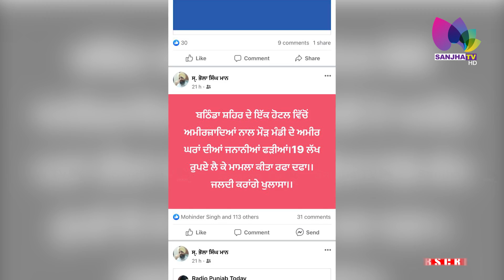ਕਿਸੇ ਵਿਅਕਤੀ ਨੇ ਪਿੰਡ ਦੀਆਂ ਔਰਤਾਂ ਦੀ ਫੇਸਬੁੱਕ ‘ਤੇ ਪਾਈ ਗਲਤ ਪੋਸਟ, ਪਿੰਡ-ਵਾਸੀਆਂ ਨੇ ਕਾਰਵਾਈ ਦੀ ਕੀਤੀ ਮੰਗ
ਕਿਸੇ ਵਿਅਕਤੀ ਨੇ ਪਿੰਡ ਦੀਆਂ ਔਰਤਾਂ ਦੀ ਫੇਸਬੁੱਕ ‘ਤੇ ਪਾਈ ਗਲਤ ਪੋਸਟ
ਪਿੰਡ-ਵਾਸੀਆਂ ਨੇ ਕਾਰਵਾਈ ਦੀ ਕੀਤੀ ਮੰਗ

24 Hours Local Punjabi Channel
Telus # 2424
VMedia # 801
RokuTV

RokuTV
Watcho-d2hApp
mxplayer